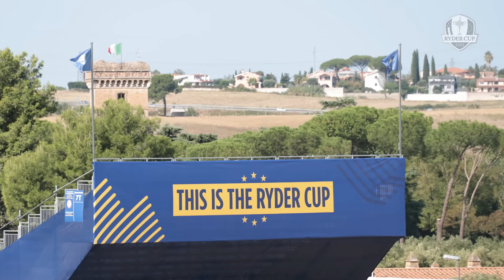U.S. Team Takes on Marco Simone | 2023 Ryder Cup USA Day 2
The U.S. Ryder Cup Team takes to Marco Simone for Tuesday practice rounds, press conferences and behind-the-scenes content from Rome.

The 2023 Ryder Cup is the 44th edition and runs between September 25 - October 1. Luke Donald is the European Team Captain and Zach Johnson is the U.S. Team Captain. The U.S. are the reigning champions after winning 19-9 at Whistling Straits in 2021. Every two years, 24 of the best players from Europe and the United States go head-to-head in match play competition. Drama, tension, incredible golf, camaraderie and sportsmanship are served in equal measure, captivating an audience of millions around the world. It’s an event that transcends sport, yet remains true to the spirit of its founder, Samuel Ryder.